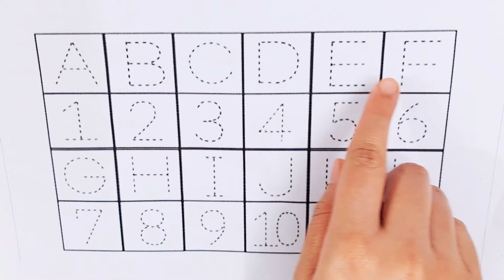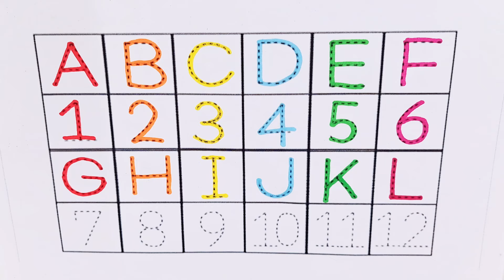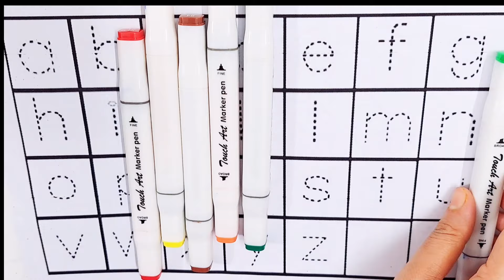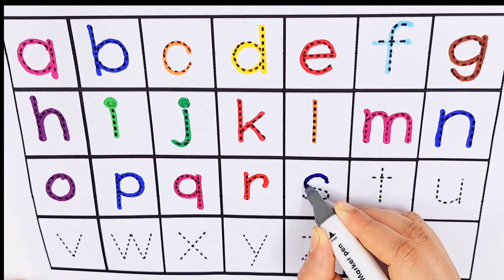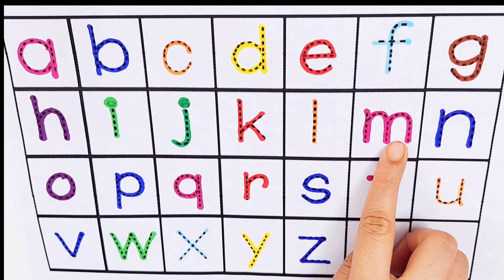Learn ABCD Alphabets and numbers counting 123.Shapes for kids and Toddlers.ABC nursery rhymes.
abc
abc song
abcd
english alphabet
alphabet for kids
abc alphabet
alphabet songs
alphabet sounds
toddler songs
toddler learning